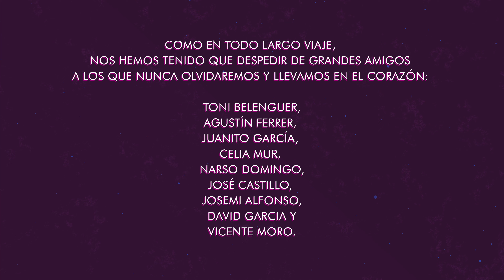Sedajazz Big Band. Teatro Principal 30 aniversario - Este también - Perico Sambeat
Sedajazz 30 Aniversario
Concierto realizado en el Teatro Principal de Valencia el pasado 18 DE diciembre de 2021 celebrando nuestro 30 aniversario con la Sedajazz Big Band & Sole Giménez. Interpreta "Este también" de Perico Sambeat

Músicos:
Kontxi Lorente
Vicent Macian
David Pastor
Voro Garcia
Latino
Jesús Santandreu
Vicent Llorent
Vicent Perez
Kako Rubio
Paco Soler
Alexey León
Perico Sambeat
Carlos Llidó
Julio Fuster
Felip Santandreu
Fede Crespo
Miquel Casany